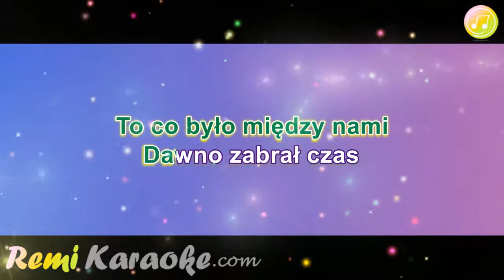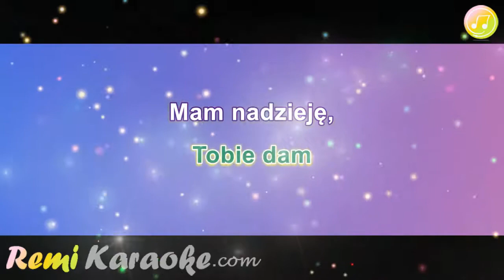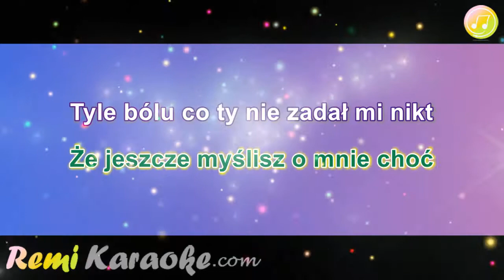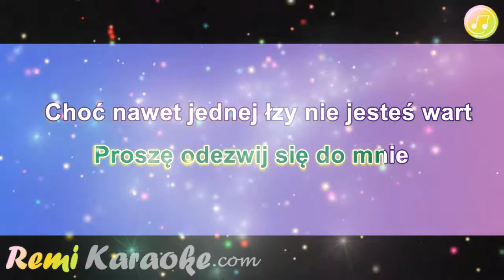Kasia Cerekwicka - Ostatnia szansa (karaoke - RemiKaraoke.com)